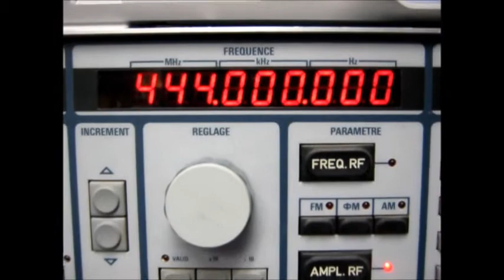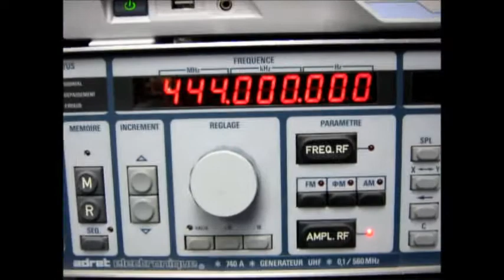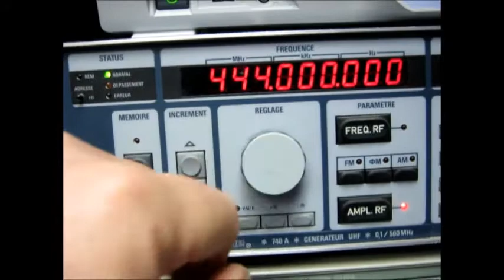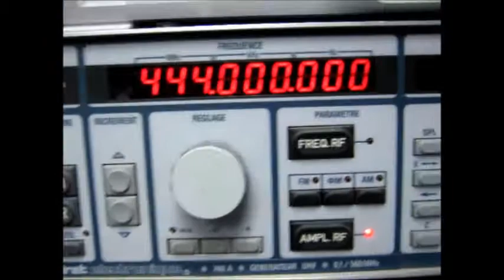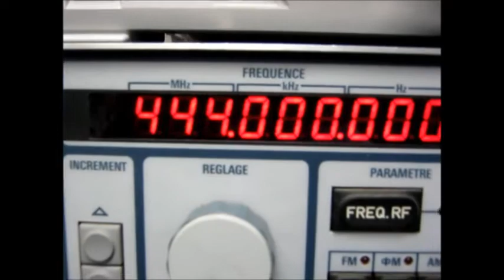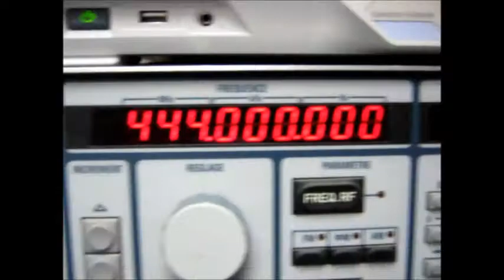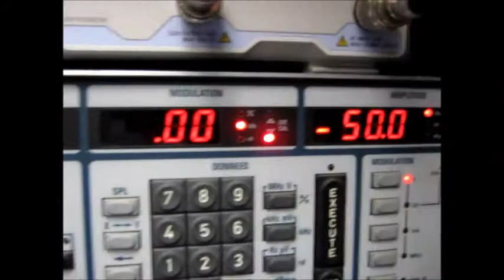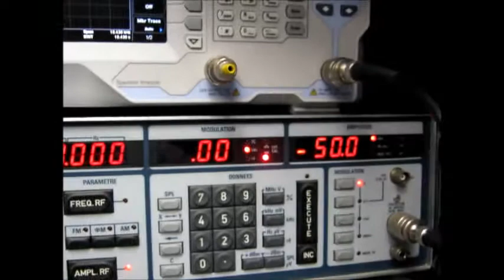Cyrob : Présentation Générateur UHF Adret 740A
Adret électronique était une entreprise Française innovante qui faisait d’excellents produits comme celui que je vous montre ici...